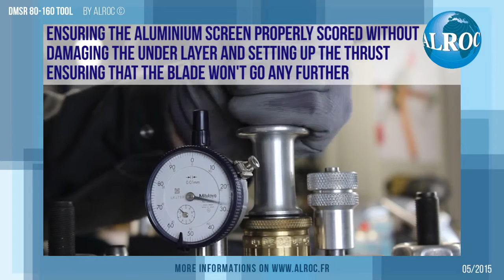Alroc DSMR80-160 Outer Sheath Removal HV EHV Underground Cable With Screen Detection - Video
Thorne & Derrick International are leading stockists and suppliers of Alroc Cable Jointing Tools

Alroc DMSR/80-160 cable jointing tools are used by cable jointers to remove the outer sheath and aluminium/lead shield from HV & EHV cable by successively performing a longitudinal and circular cut. The DMSR cable jointing tool has an embedded mechanical dial gauge allowing the user to score the aluminium shield without cutting through it.

The video demonstrates removing outer sheath and the ability to switch from longitudinal cut to circular cut without removing the tool from the cable. A sound alerts when the blade is touching the aluminium/lead shield - the Alroc DMSR/80-160 cable jointers tool allows for very fine tuning of the cutting depth, with a screen thickness capacity of 11mm / 0.433in and a diameter range of 80-160mm  / 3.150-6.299in.

T&D are the largest UK Distributor of Alroc Cable Jointing Tools